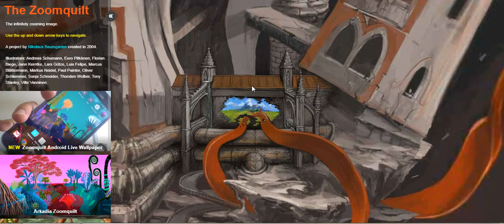Highest resolution picture over the internet... You can zoom this image for hours and hours!!!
Hypnotic, infinintely zooming image created by Berlin Artist Nikolaus Baumgarten to patchwork fantasy paintings to an endless shot...

Feast your eyes upon this wonderful picture!!!